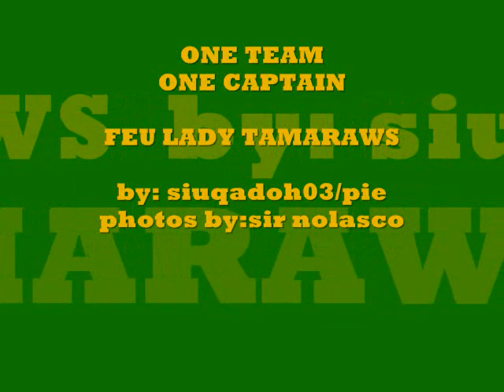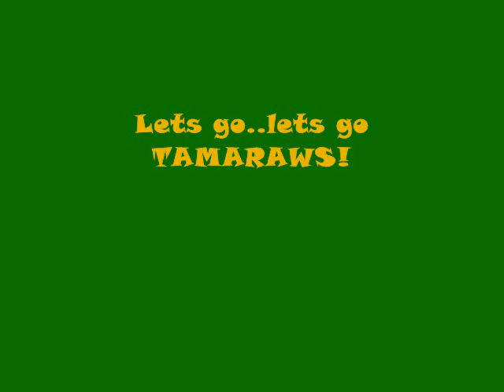foursome fearsome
a tribute to Daquis,Gonzalez,Vivas and Morada